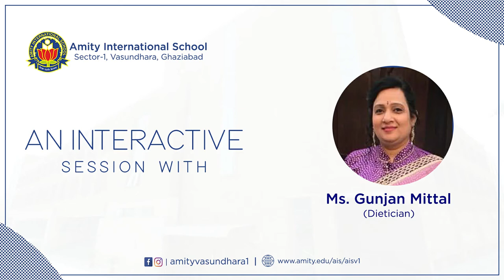Health Work Shop in School, Amity school Vasundhara1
Mother's Day surprise gift for all Super Moms!!

It turned out that our interactive session on "To serve with love" by our guest lecturer Ms. Gunjan Mittal (Dietician) was an instant hit amongst Amitians and their moms who got a chance to explore various healthy options and learned to make them interesting for the children.